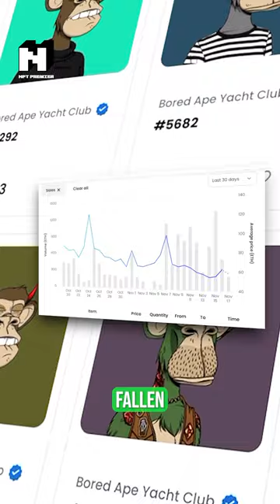Justin Bieber Paid $1.3 Million For A Nft Of A Bored Ape. It Is Now Worth $69k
Pop star Justin Bieber’s “Lonely Ape” BAYC NFT purchased for 500 ETH ($1.3 million), is now worth only 56-59 ETH ($66,735-$71,500), representing a 90% loss as digital collectibles and assets suffer from the crypto market’s decline.

Do NOT trade or invest based upon the analysis presented on this channel. Always do your own research and due diligence before investing or trading. We will never tell you what to do with your capital, trades or investments. We will also never recommend for you to buy, sell, long or short any asset, commodity, security, derivative or cryptocurrency related instrument as it's extremely HIGH RISK! You should always consult with a professional/licensed financial adviser before trading or investing in any cryptocurrency related product.

justin bieber trust issues
justin bieber paralyzed
justin bieber songs
justin bieber and hailey bieber